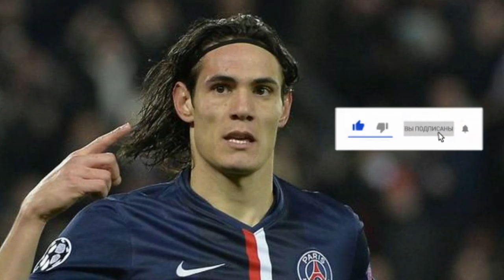ЕЛДОР ШОМУРАДОВГА ЦСКАДАН СУПЕР ТАКЛИФ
📧У́З ОМАДИНГИЗНИ СИНАБ КУ́РИШ  УЧУН МЕНГА ЁЗИНГ

ВИДЕОНИ ТАМОША КИЛГАНИНГИЗ УЧУН КАТТА РАХМАТ!!!

КАНАЛИМИЗГА ОБУНА БУ́ЛИШНИ УНУТМАНГ